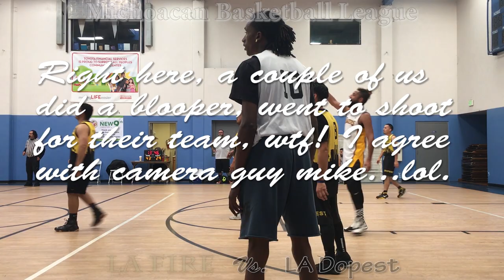Los Angeles Fire Basketball Game 4 11/18/2018 @ All People's Community Center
Michoacan Basketball League, Game 4 and the Los Angeles Fire take the Dub! Played our old team, Los Angeles Dopest, at All People's Community Center, in Los Angeles. They played hard and with heart, much respect.

LA Fire record 2-2.